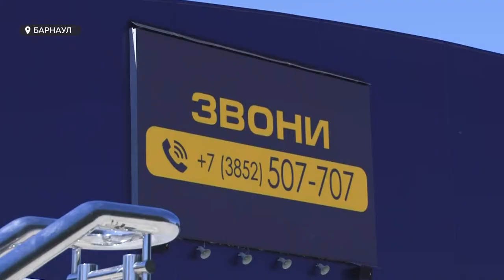Алтайские футболисты на Чемпионате Европы-2021 | Что думают болельщики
В чемпионате Европы по футболу, который стартует уже завтра, примут участие двое наших земляков, барнаульцы - Александр Соболев и Юрий Дюпин. Как их шансы проявить себя на престижном турнире, оценивают алтайские болельщики? И будут ли организованы фан-зоны?